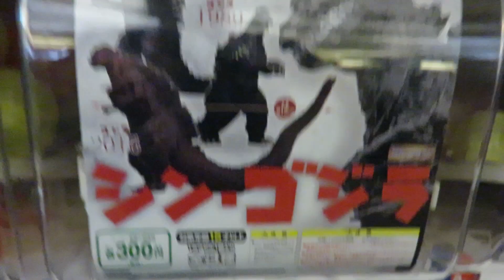【シン・ゴジラ】ビオランって！【2回目】バンダイ HGシリーズ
映画館に置かれたいたガチャマシーンに「シン・ゴジラ」を発見！どうやら3種類の年代別ゴジラがフィギュア化されている模様。

‹関連動画›
【シン・ゴジラ】バンダイ 怪獣フィギュア

‹ソエジマックスのリンク／SOEZIMAX_LINKS›
ブログ